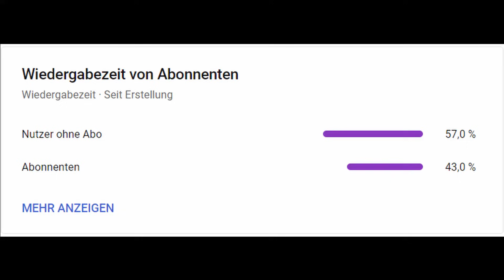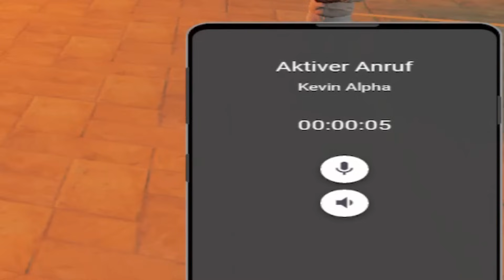FIB WIRD AM DEALER HOPS GENOMMEN IN GTA 5 RP😱🤣| VAMPIRE UND WERWÖLFE!😱| GVMP HIGHLIGHTS #538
➥ Öffne mich!

              .Quellenangaben.

v,latenightv,lnv,vanitylife,crimelife,scarfacecrimelife,scarface,ghettocl,ghettocrimelife,gangwar script,gangwar,scheppern,deutsch,german,gta v